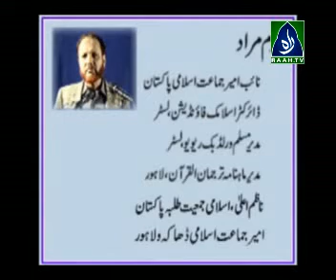10 part 1